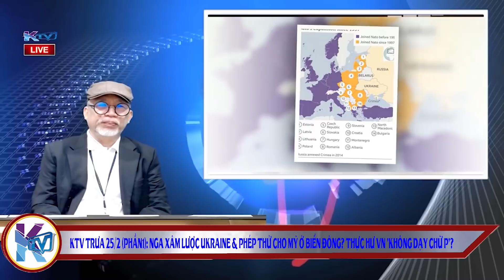KTV trưa 25/2 (Phần1): Khủng hoảng Ukraine phép thử cho Mỹ ở Biển Đông? Thực hư VN 'không dạy chữ P?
KTV trưa 25/2 (Phần 1): Khủng hoảng Ukraine phép thử cho Mỹ ở Biển Đông? Thực hư VN 'không dạy chữ P?